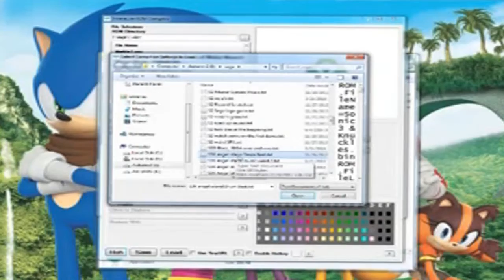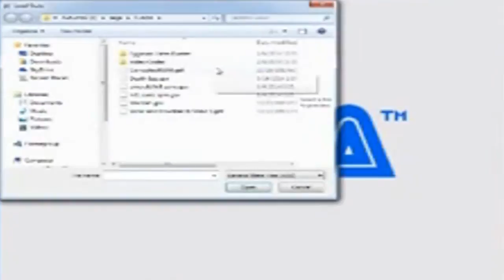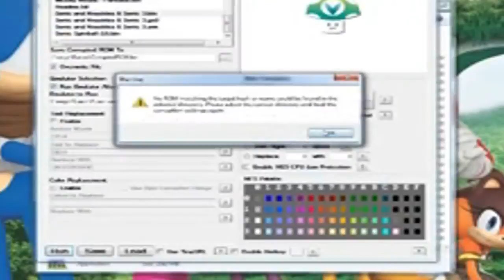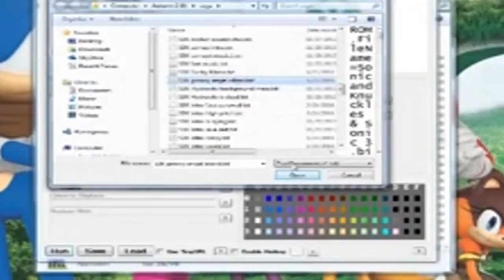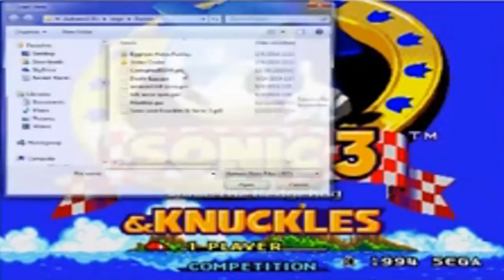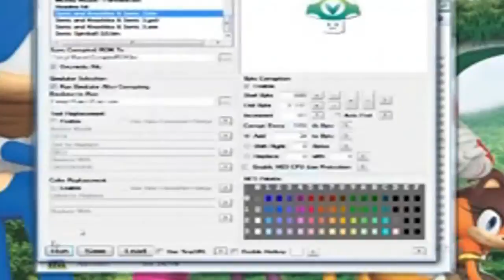Sonic 3 & Knuckles Corruptions #2 (With Commentary)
So many corruptions I have found on this game. Here is a bunch of them, all in one. Enjoy!